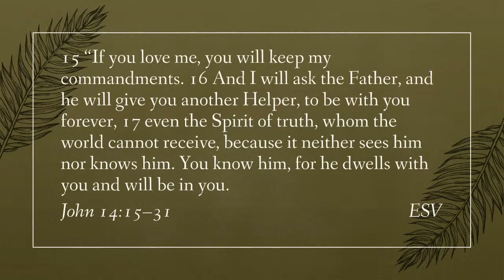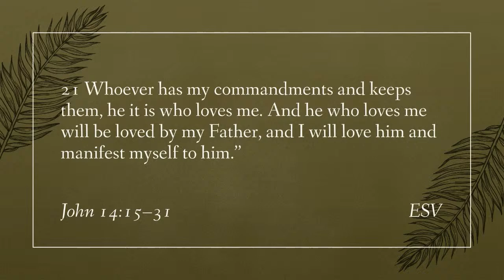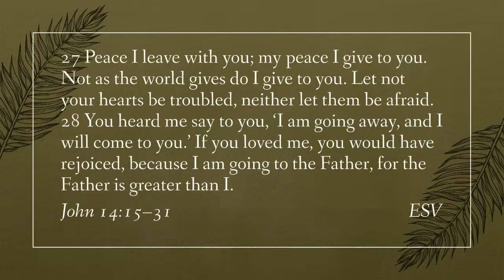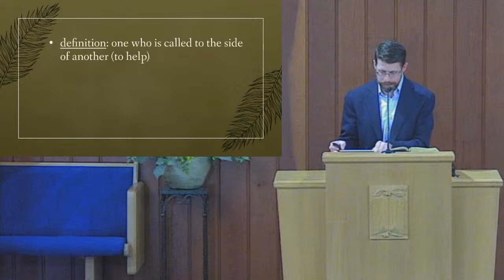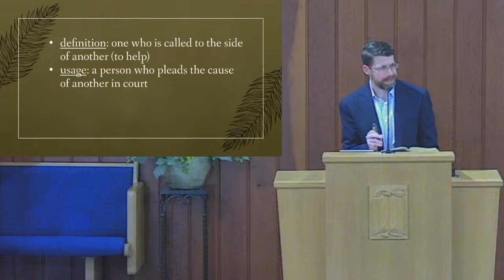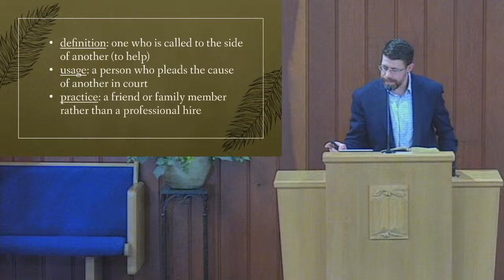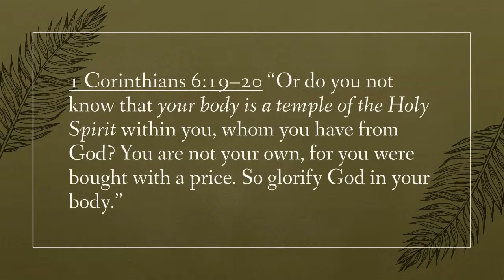(John 14:15-31) "The Holy Spirit - Lessons from the Upper Room" by David Pounds on Mar 03, 2024 AM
This is the live-streamed Sunday Morning Worship for the 12th Street Church of Christ in Shallowater, TX. Sunday 3/3/2024

Have a wonderful and blessed day!